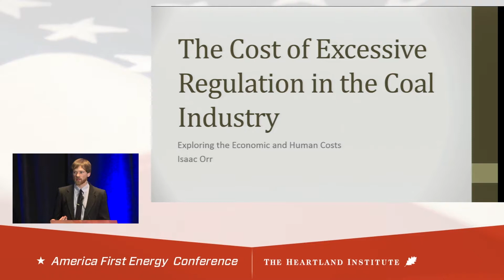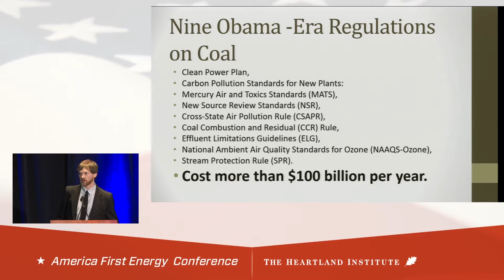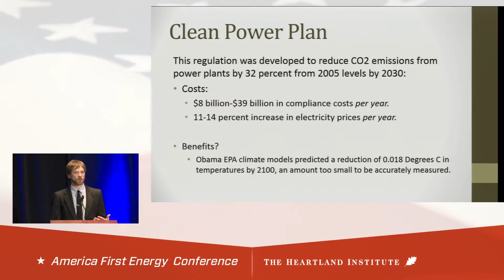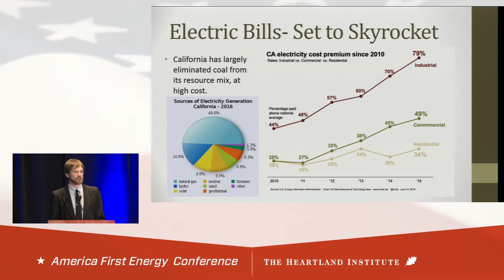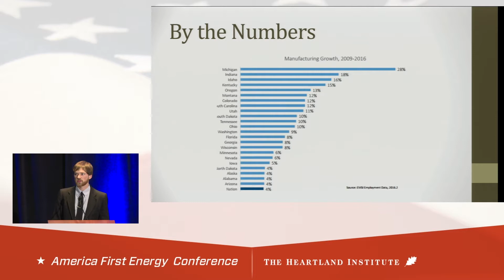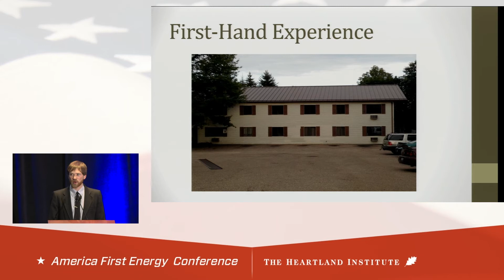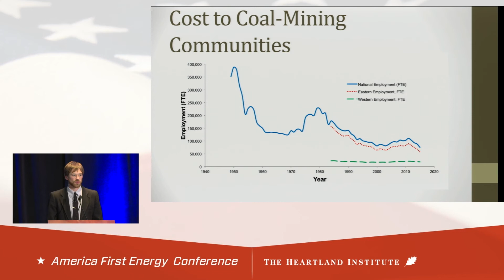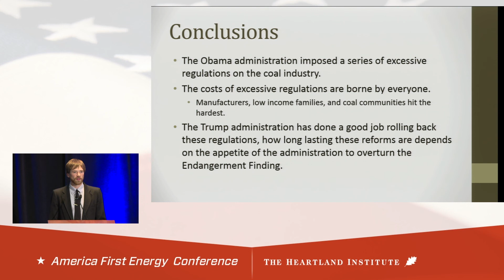Isaac Orr, AFEC (Panel 5A: The Cost of Excessive Regulation)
Isaac Orr, research fellow at The Heartland Institute, presents on "Regulation in the Coal Industry: Exploring the Economic and Human Costs" at the America First Energy Conference in Houston, Texas on November 9, 2017. To download a PowerPoint or PDF of his presentation,